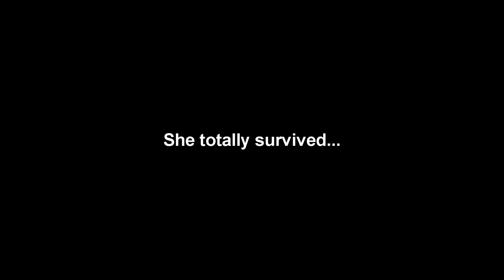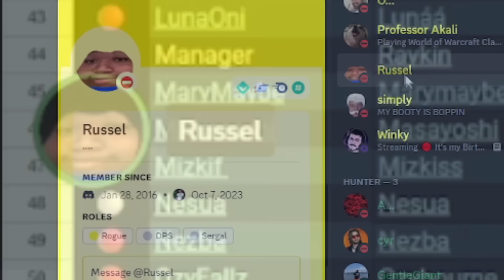If I Die, I Have to Go Back to League of Legends - Rav's WoW Journey in Only Fangs | Episode 4